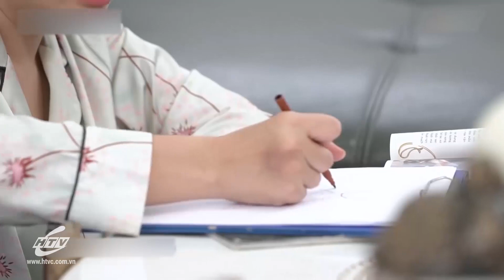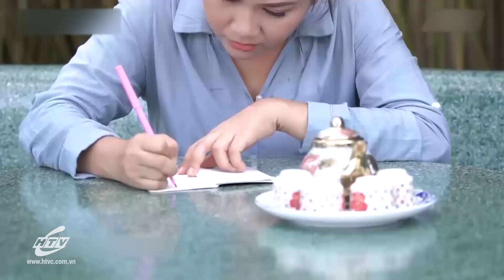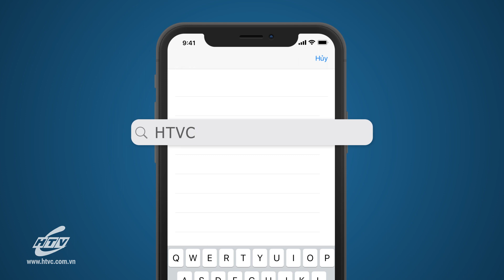Khi Nhà Vắng Mẹ Chồng - Tập 70 | HTV Phim Tình Cảm Việt Nam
Xem Tivi trực tuyến tại HPLUS (HTVC):
✅ Web / Wap mobile :
► Smart TV /STB : Tải HTVC for Android TV